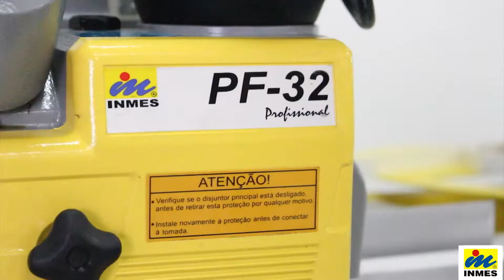Alimentador de avanço PF 32